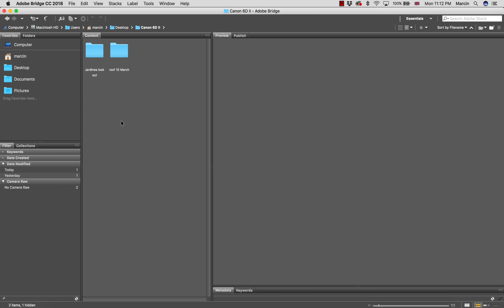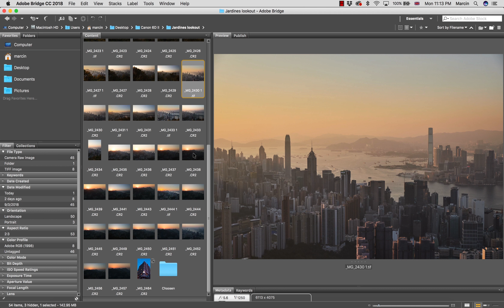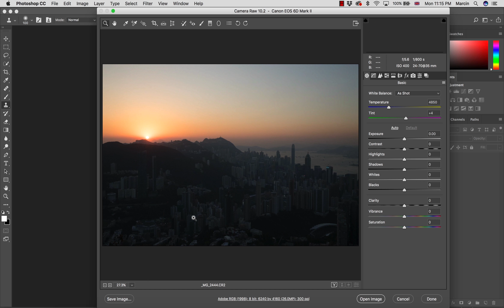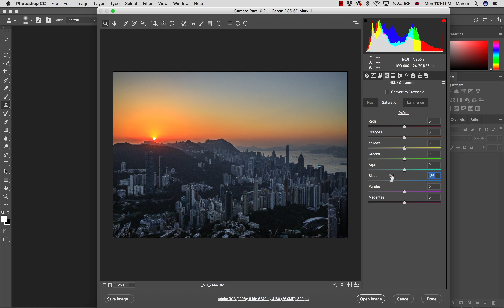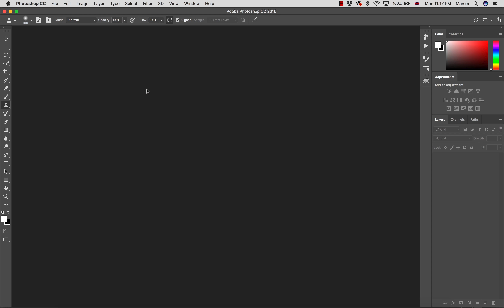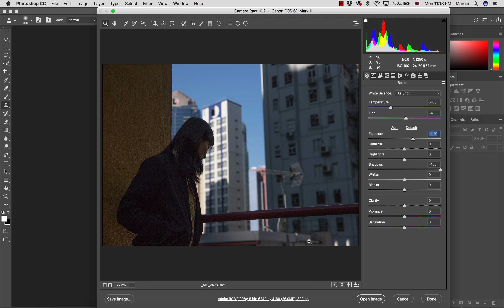Kupiłem Canona 6DII!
Jak w tytule nowy canon 6D w moim posiadaniu. Co oznacza więcej materiałów w przyszłości.